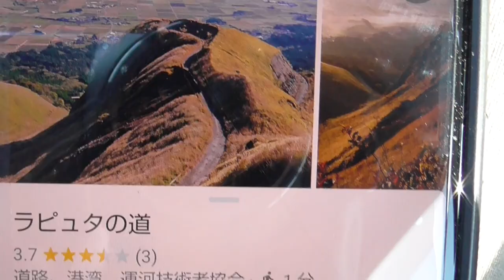天空の絶景『阿蘇のラピュタの道』の先端まで行ってみた！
阿蘇にあるラピュタの道に行ってみました。
ただ、本来の道と勘違いしてました。
小道をひたすら歩いて先まで行きます。
ちなみに、現在は熊本地震のため道が崩壊
してますので、本来は行くことはできません。